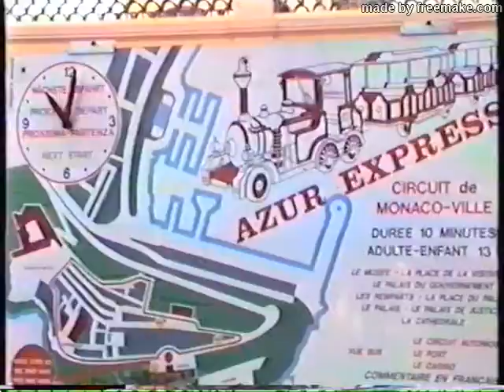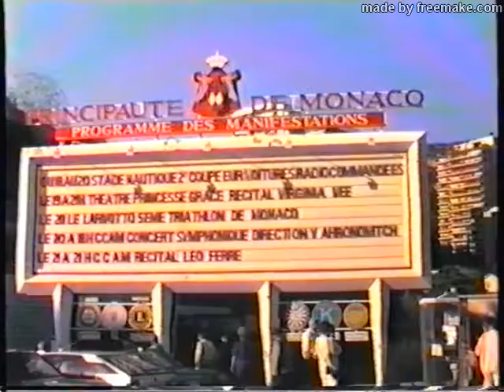Gita a Genova Sanremo Montecarlo ott 1991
Genova visita al Salone Nautico, Sanremo musica e canti al Ristorante, Montecarlo visita Acquario e Borgo del Principato